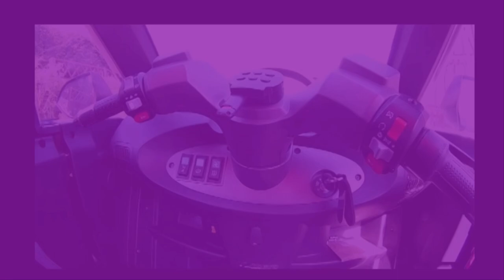BRIAN MONSTER 3-Wheeler Electric-Trike// Reviews Features, and Full Specs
HeadLight
Beautiful Dashboard
Alloy Wheels
Adjustable Front Seat
Disc Brake